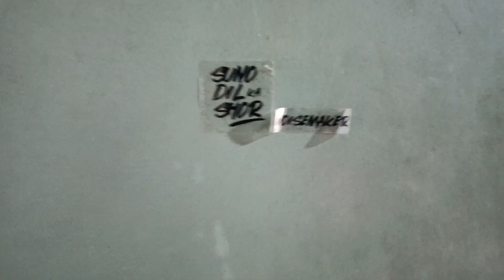বিকেলে হঠাৎ করেই ঝড় বৃষ্টি আরম্ভ হয়ে গেলো....সারাদিন বাড়িতে মায়ের সাথে টুকটাক কাজকর্ম banglavlog